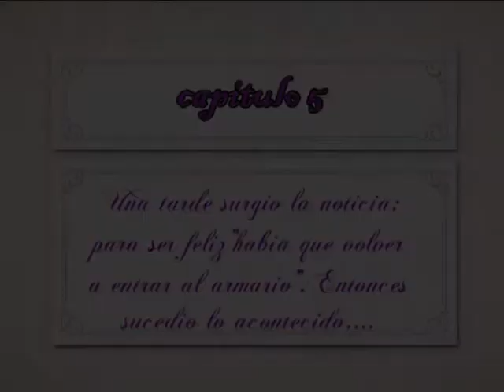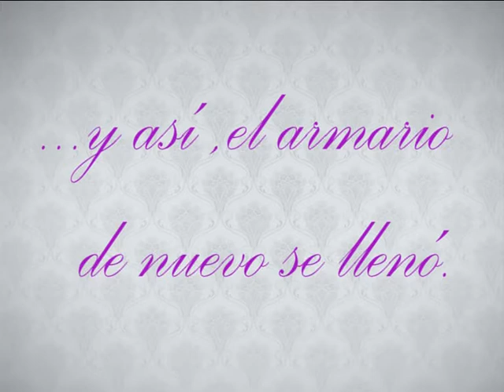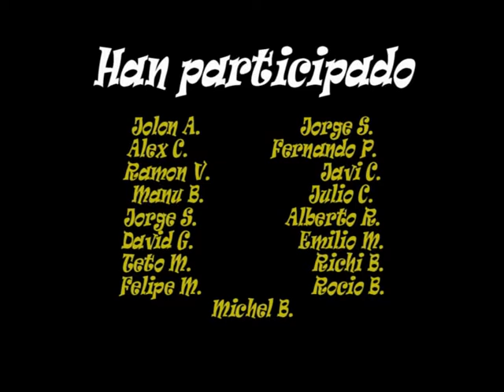TDT CAPITULO 5.avi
a la gente le costo salir. pero cuanto le costaria volver a entrar?...en TdT estan algunas claves.